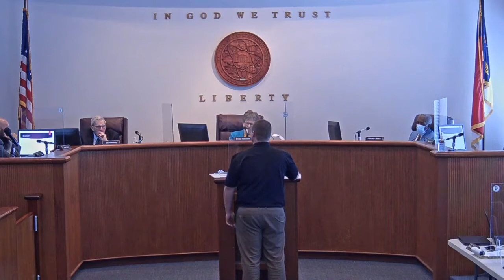Montgomery County BOCC Meeting - Work Session - 8/18/2020